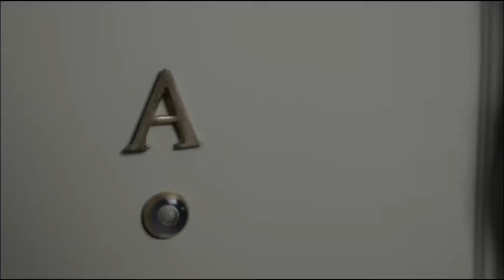Zurutuza eta Griezmann 2014/04/09